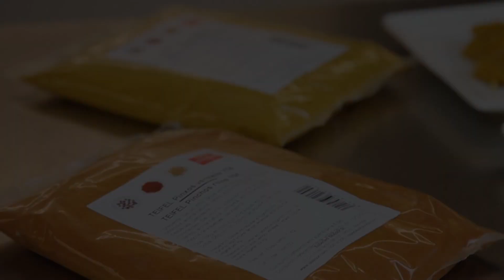Adobo para pinchos morunos TEIFEL 704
EspeciesTeixidor les presenta su adobo para pinchos Teifel 704, ideal para la preparación y el sazonamiento de todo tipo de carnes: cerdo, pollo, ternera…
Su preparación es muy sencilla y no le llevará mucho tiempo. Solo debe mezclar 38 g de adobo en 100 g de agua, para a posteriori, echarlo en un kilo de carne, tal y como muestra este vídeo.
Luego la carne ya estará lista para preparar los pinchos y cocinarlos al gusto del consumidor.